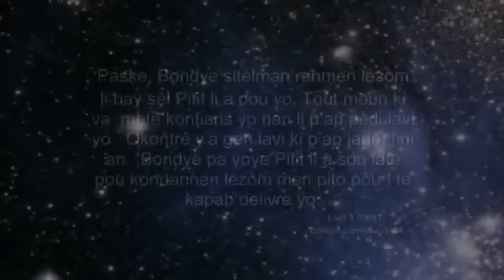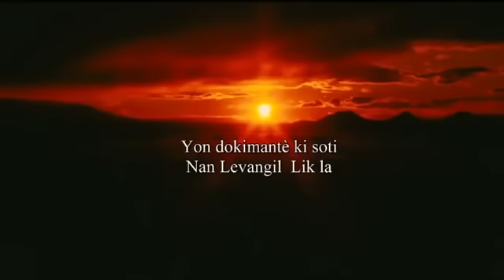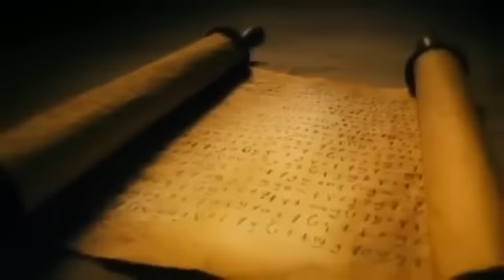Films Jésus Complet en Créole Haitien | Fim Jezi konplè nan Lang Kreyòl Ayisyen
Bienvenue sur @MetroNews Haiti !
JesusFilms FimJEZI
Ret Konekte ak HaïtiPourNous Migración MetroNewsHaiti Imigration Migration Imigrasyon DGM Regularización TroosièmeGuerreMondiale LaRussieAttaqueUkraine Regularization PRNE RepublicaDominicana sou tout rezo yo : konsa w'ap kapab rete enfòme sou tout Nouvèl nan Peyi D'Ayiti nan Lang kreyòl Ayisyen.

Sonje Abone & Pataje Post nou yo ak yon lòt Konpatriyòt.
Suivez "MetroNews Haïti" en cliquant sur ces liens :⤵️